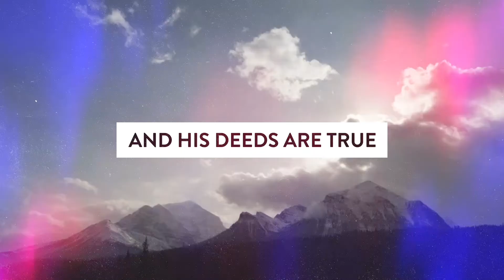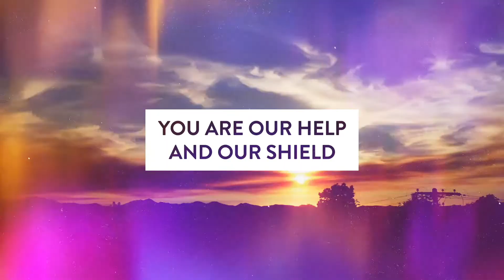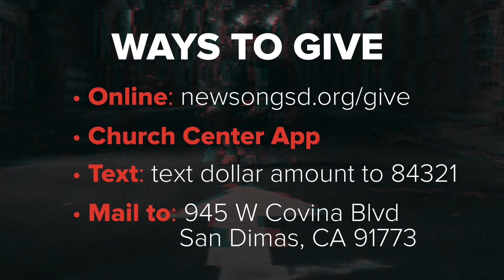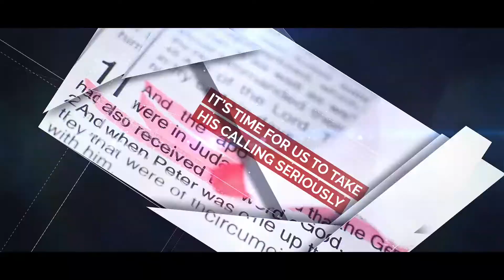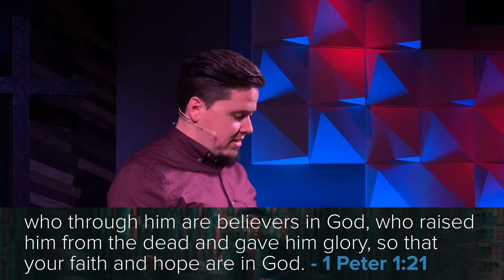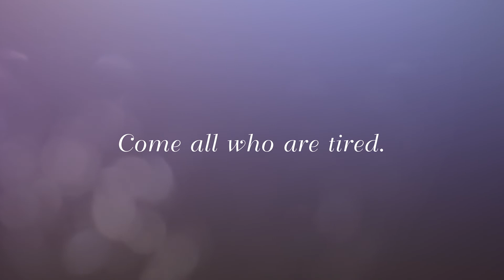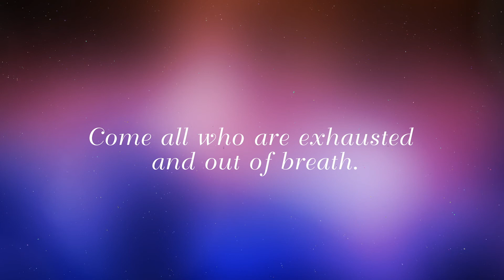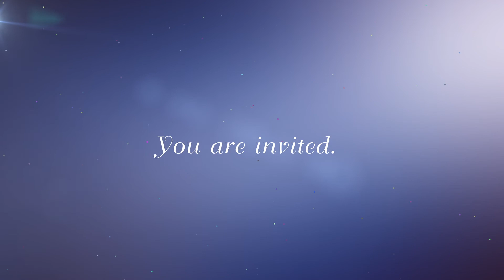Weekend Experience - OCT 18, 2020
If you experience any technical difficulties, you can find today's message in our message archive:

Kids Resources

Every week, our team of volunteers post helpful elements to engage your family in our NewSong Kids Facebook group. If you'd like to join, follow the link and request access: